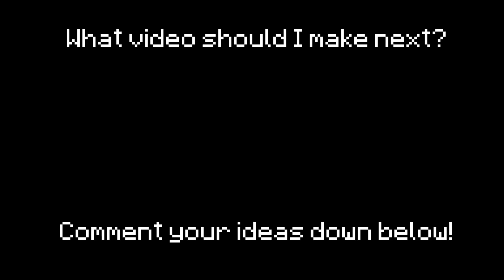2012 vs 2022: Traps Edition